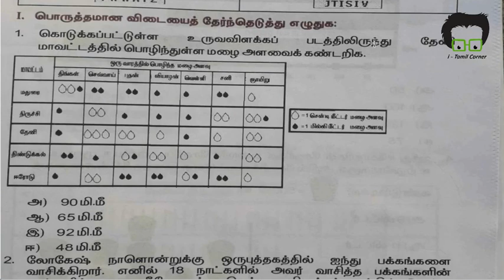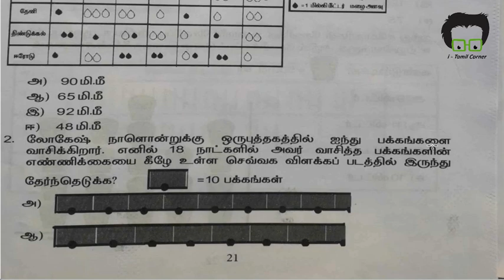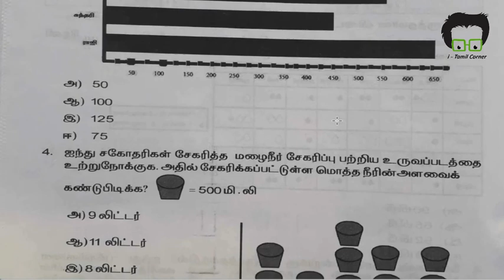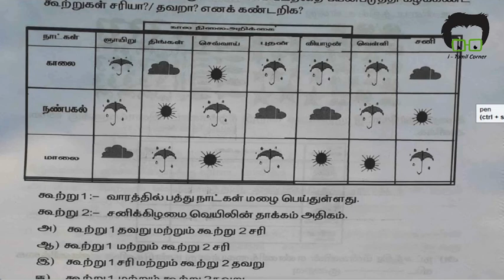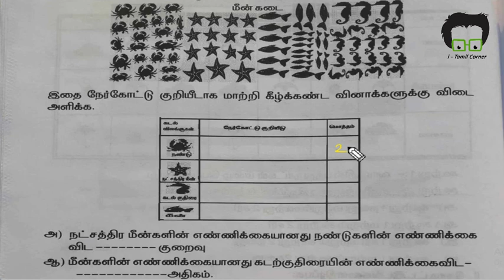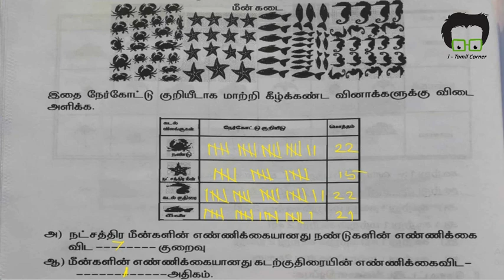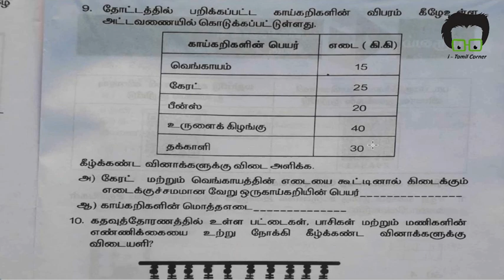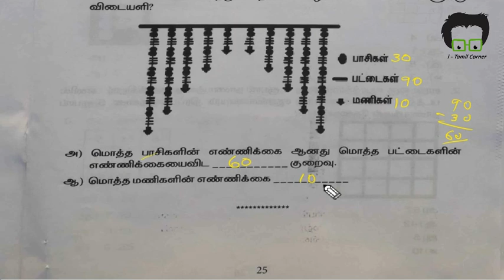5th std maths workbook worksheet 7